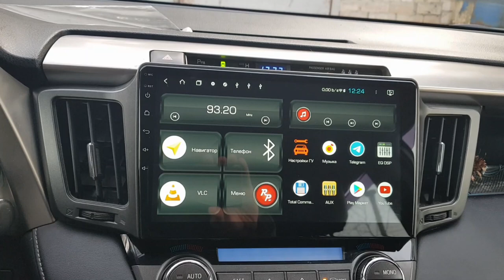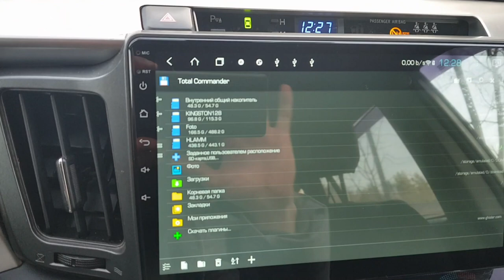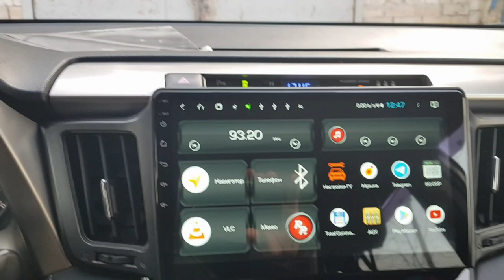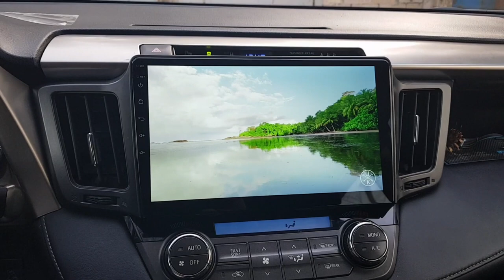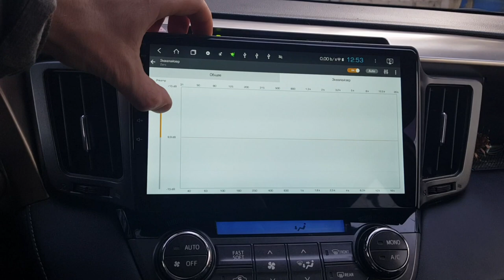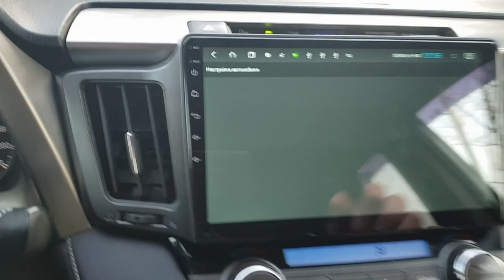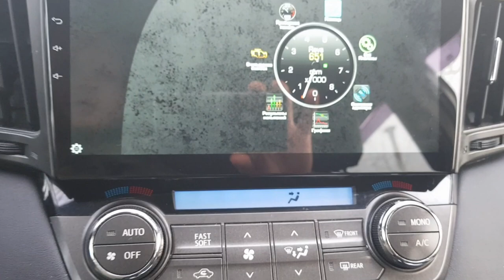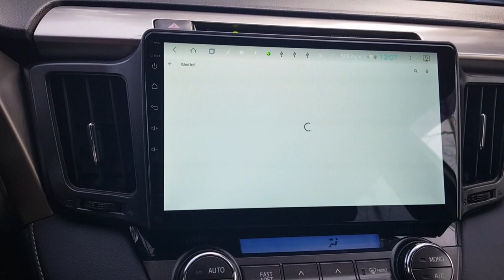Отзывы форумчан. Toyota RAV4 автомагнитола Redpower 51017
Автомагнитолы Toyota Ra4 Redpower все по ссылке. Цены и ТТХ

Штатное головное устройство автомагнитола Redpower для автомобиля Toyota Rav4. Поддержка климата, Бк, кругового обзора.. итд итп.
Почему штатные автомагнитолы для автомобилей лучше покупать в интернет-магазине Redpower?

1. За 8 лет работы автолюбители из всего СНГ купили более 38 000 штатных головных устройств, камер заднего вида и GPS трекеров в нашем интернет-магазине.

2. Мы гарантируем выгодную цену, так как покупаем товары напрямую с завода, а не через посредников.

3. Кроме продажи товаров, мы оказываем техническую поддержку, гарантийный и послегарантийный ремонт.

4. На предпродажной подготовке тщательно проверяем все товары, даем гарантию 1 год и проводим послегарантийное обслуживание

5. Устанавливаем устройства в своих сервисных центрах в Москве и СПБ, а также через другие официальные представительства и авторизованные центры в крупных городах РФ;